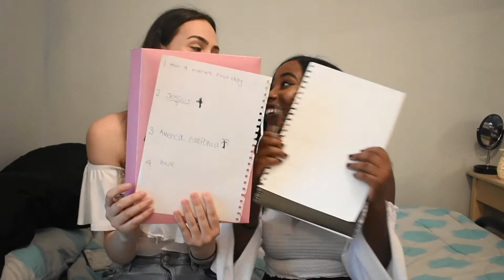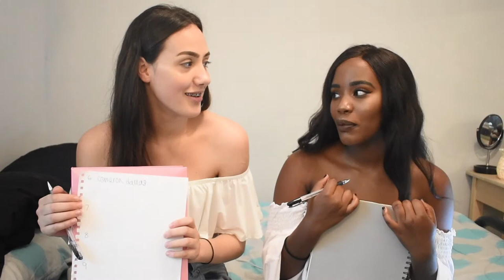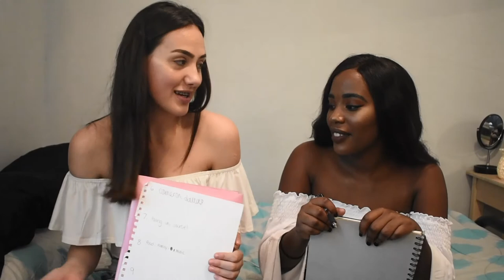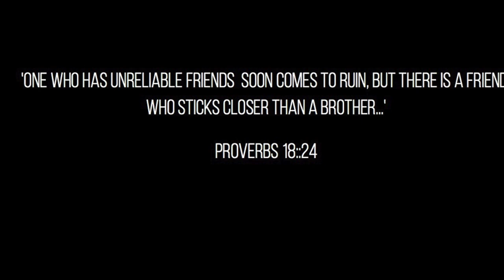BESTFRIEND TAG! ft Sarah Cinel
Open me ❂ ❉ ✱ ✲